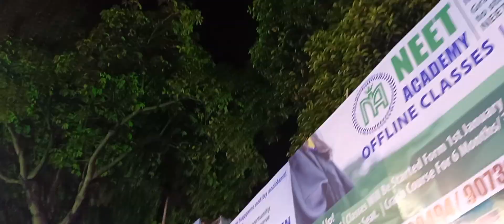কলেজ স্কোয়ারের মহীশুর প্যালেস😍College Square Sarbojanin Durgotsav😍Sealdah Durga Puja pandel 2023